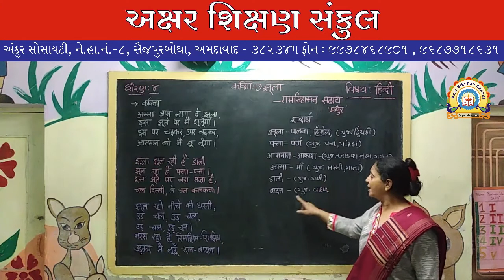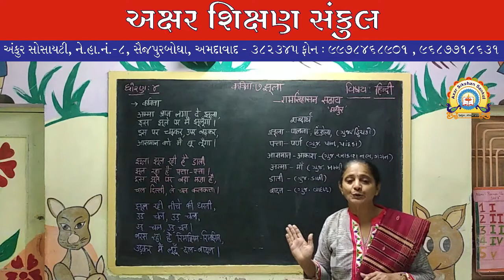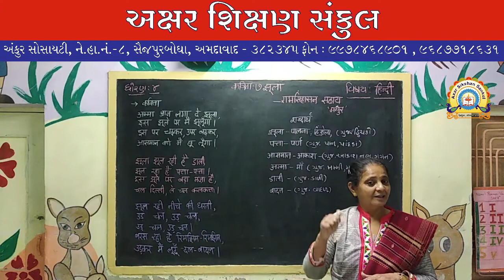ધોરણ - 4 - हिन्दी - कविता - ७ - झूला